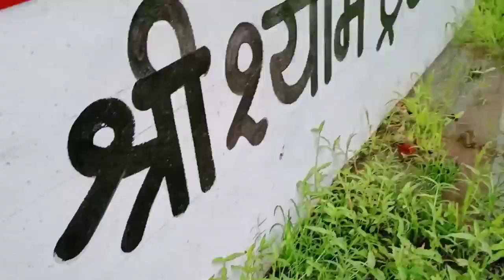Aaj Sab Ko Azad Kar Diya 😍 || Pets Vlog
Hello Friend's ☺️

I am here for you with all my pigeon .my gold is to build a community that love pet and want to see content regarding pet .
I will be sharing a pets vlogs and All information accordance with Birds  and animal that you will love to watch . I hope you will be like a family and I will consider you as my partners . This is just start I want you guys to get engaged with our family and share my channel to make it best . This will give me more energy to work hard to give my best as it should be. so it is request for all of you to subscribe my channel and share with your friend and family . ❤️ that's it ! Have a nice day 😌

Also follow :-

Faiz Khan